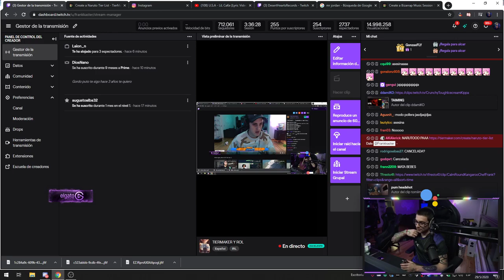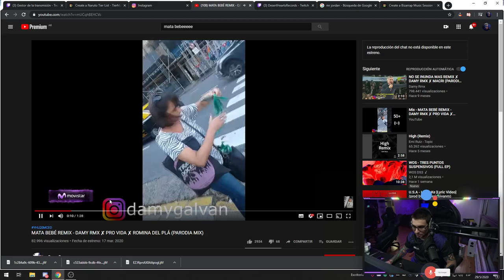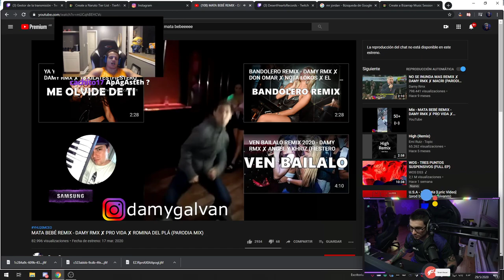FRANKKASTER REACCIONA A MATA BEBÉ REMIX